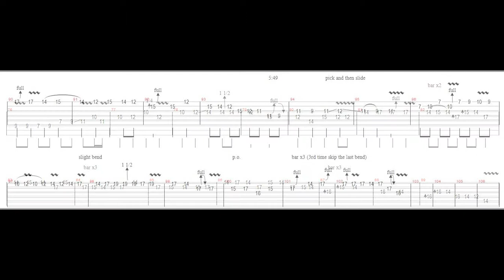Joe Bonamassa - Cold Solo Tab - Black Country Communion (Live Over Europe)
All my tabs are in my fb page or in the Photo Album Section (March 17, 2017)
Solo starts @ 5.28 (info link)